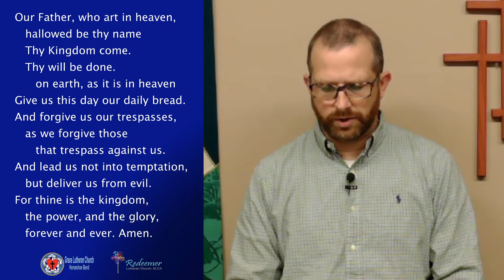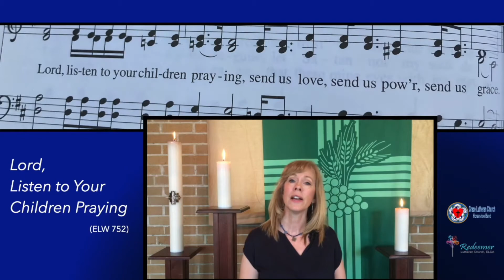Wednesday Devotion - October 21, 2020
Join Redeemer and Grace (Horseshoe Bend) for a brief time around scripture, prayer and music.